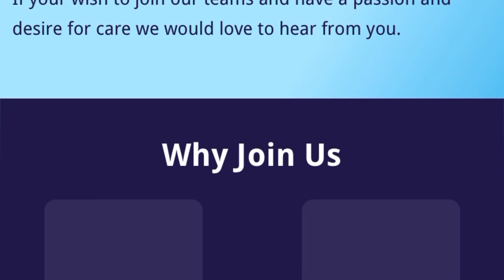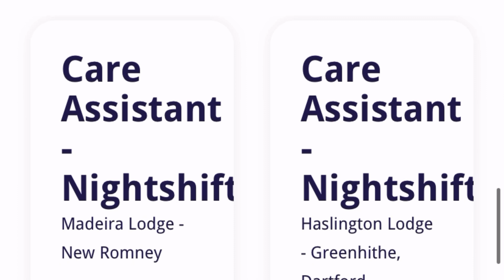Healthcare Company in UK currently hiring Overseas and UK care assistant with visa sponsorship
Healthcare Company in UK currently hiring from  overseas, care assistants with Visa sponsorship, free Certificate of Sponsorship